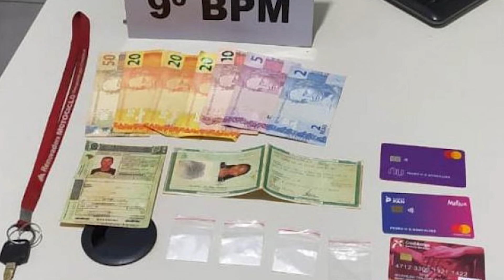CASAL PRESO POR TRÁFICO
Um homem de 39 anos e uma mulher de 18 anos presos por prática de tráfico de drogas, no povoado Bela Vista norte do Estado.